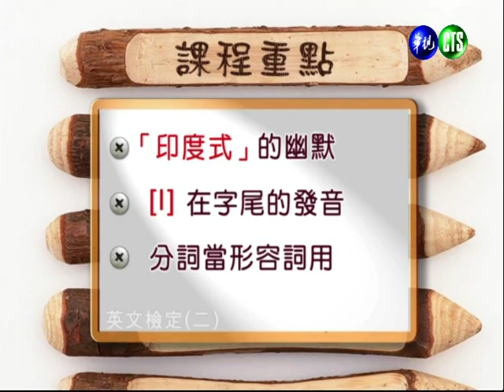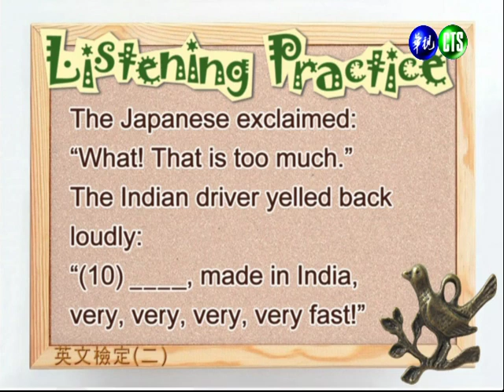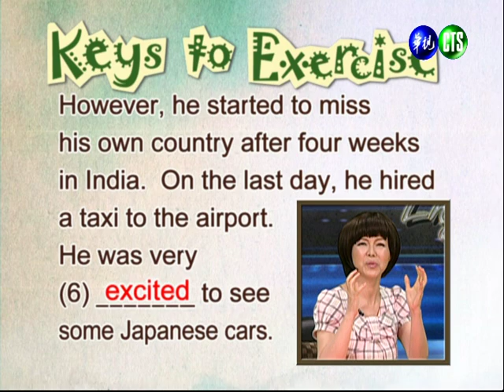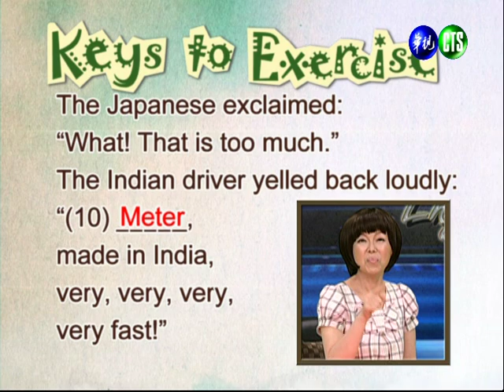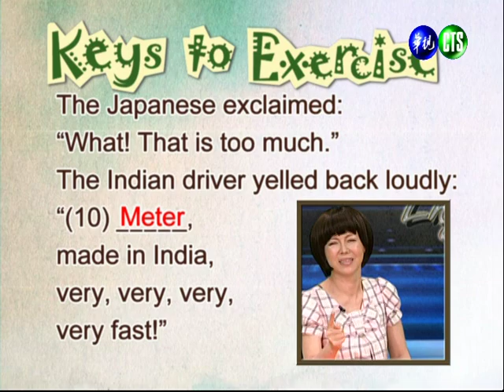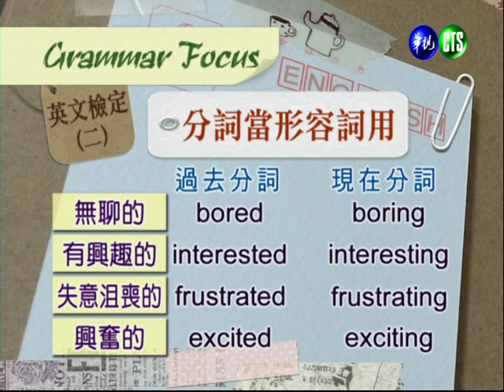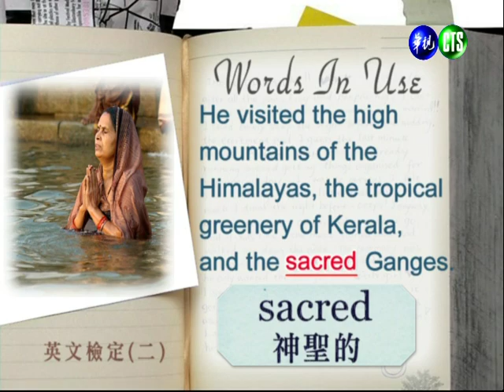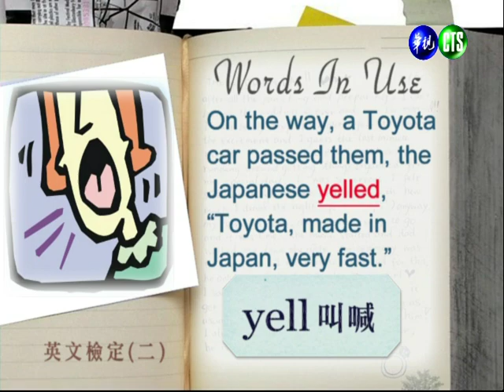英文檢定（二）（商專）_第17講